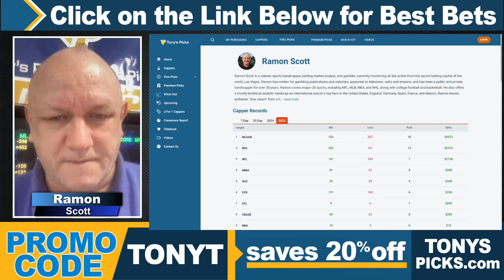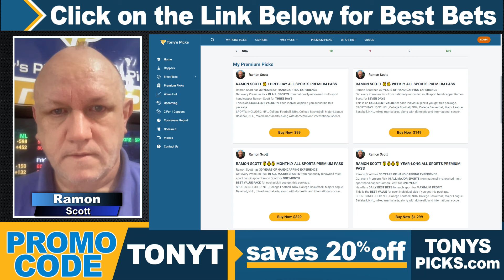Indiana Fever vs Connecticut Sun 6/10/24 WNBA Picks & Predictions by Ramon Scott,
6/10/24 Indiana Fever vs Connecticut Sun WNBA Picks & Predictions on by Ramon Scott,